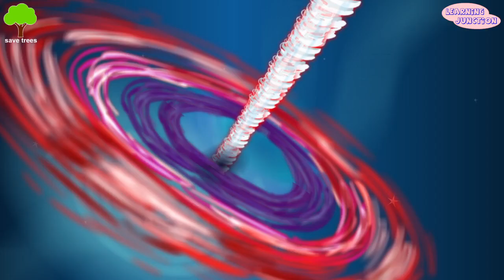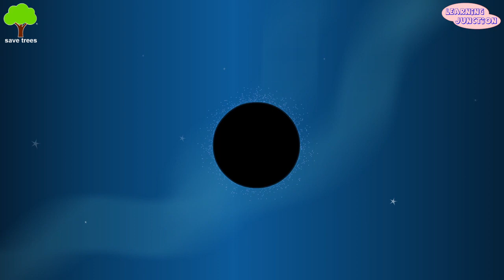Black Hole | How Black Holes are formed | Black Hole Facts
Black holes are one of the most powerful and mysterious forces in the universe. A black hole is where gravity has become so powerful that nothing around it can escape, not even the light.

Let's Learn all about the Black Hole with this video.